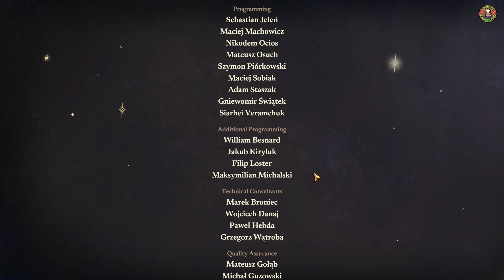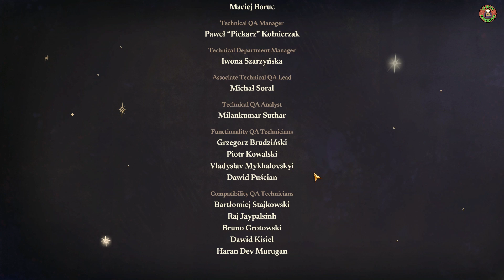The Last Alchemist : On découvre le remède et on sauve le monde FIN [Gameplay Simulation]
FIN Après une petite enquête pour comprendre la source de la maladie, on crée le remède et on sauve le monde...

Domptez les merveilles de l’alchimie, transformez et combinez des essences pour en dévoiler les mystères. Fabriquez objets, outils et machines. Explorez un monde magique, obtenez des ressources et rencontrez les Agari, l’adorable peuple fongique qui vous aidera à trouver le remède à votre maladie.

Tu aimes nos vidéos ? Alors n'oublie pas d'activer la cloche de notifications pour être au courant des prochaines vidéos !